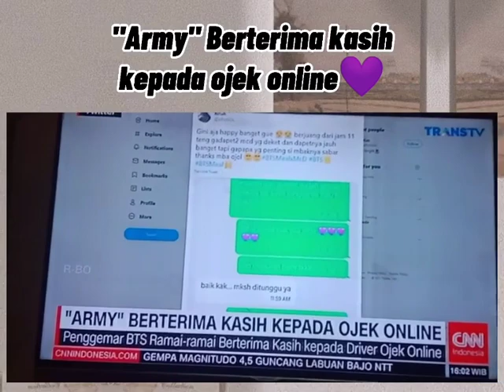Army News BTS Meal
ucapan tksh para army melalui sosmed kpd abang ojol yg sdh rela antri untik membeli BTS meal di McD.